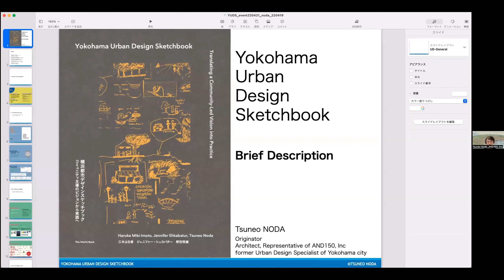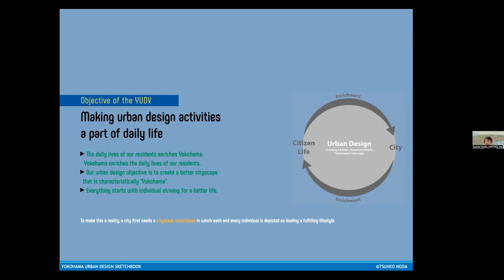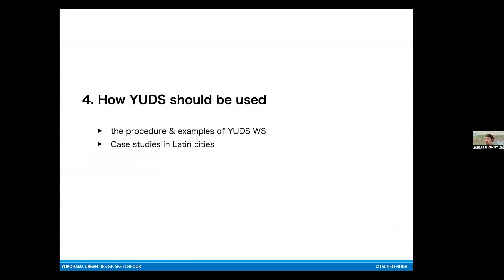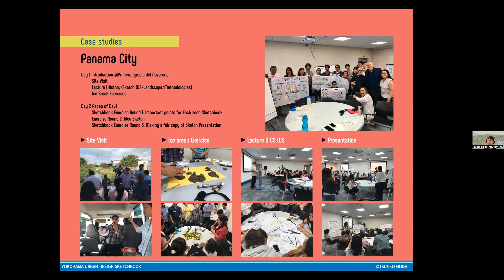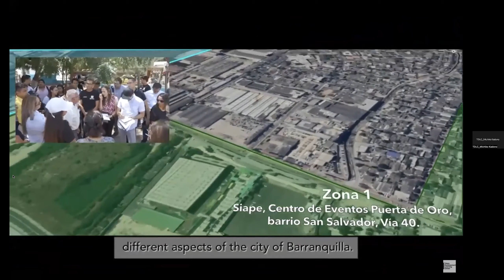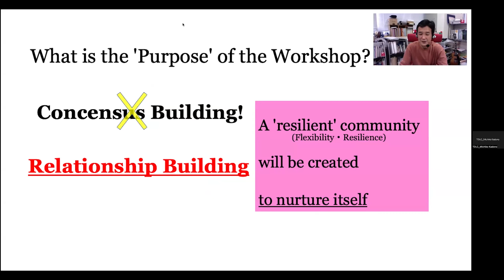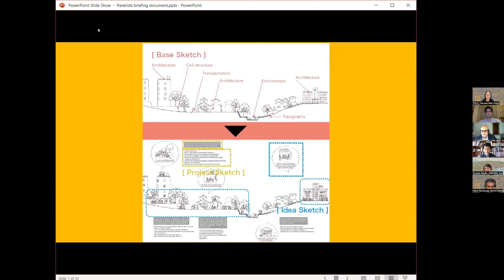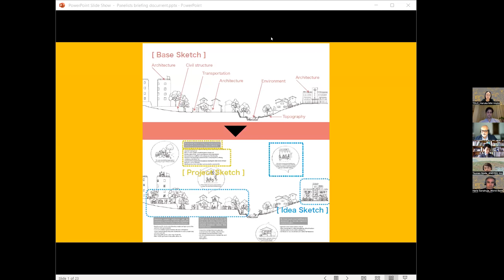Aplicación de Yokohama Urban Design Sketchbook en América Latina y el Caribe (LAC) y más allá (2022)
📅 Online event

Pioneered by the City of Yokohama, the second-largest city in Japan, the Yokohama Urban Design Sketchbook (YUDS) is a citizen engagement and co-creation methodology for urban design at the neighborhood level. The World Bank Tokyo Development Learning Center (TDLC) has recently published the Yokohama Urban Design Sketchbook which summarizes the YUDS method and lessons from applying the model to developing countries. To commemorate the publication of this guidebook, TDLC organized this event. While looking back on the history of urban development in Yokohama over the past 50 years, the event discussed the achievements and significance of participatory urban design illustrated by YUDS and its applicability in developing countries. It also introduced a cross-sectional sketch–a simple yet powerful tool that may overcome communication barriers and build consensus among participants regardless of their language, age group, or social position.

🔴00:00 Introduction to the session
• Maitreyi DAS Practice Manager, Global Practice of Urban, Resilience and Land, World Bank
• (Moderator) Michiko KADONO Consultant, World Bank

🟢4:58 Presentation: “Yokohama Urban Design Sketchbook and its application”
• Tsuneo NODA Architect, Representative Director, AND150, Inc. (Former Urban Design Specialist, City of Yokohama）
• (Moderator) Haruka MIKI-IMOTO Operations Officer, World Bank

🟡24:00 Video Footage: Workshop in Barranquilla, Colombia
University of Norte (Barranquilla)

🟠28:40 Video Message
• Hideyuki NAKATSU Associate Professor, College of Architecture and Environmental Design, Kanto Gakuin University

🟣35:05 International Discussion: How to Apply Yokohama Urban Sketchbook in LAC and beyond?
• Manuel TRUTE Secretary General, School of Architecture and Design of Latin America and the Caribbean (Former Panama City official)
• Ricardo vives GUERRA President, Puerta de Oro
• Yoh SASAKI Professor, Department of Civil and Environmental Engineering, Waseda University
• Haris E. SANAHUJA Senior Disaster Risk Management Specialist, World Bank
• Kazuhiro HOTTA Director General, Urban Development Bureau, City of Yokohama

🔴1:27:43 Commentary
• Yuko ARAI Urban Specialist, Inclusive Cities Knowledge Silo Breaker, World Bank

🔵1:32:02 Closing Remarks
• Victor MULAS Senior Urban Specialist, World Bank

▶️ You can download the report "Yokohama Urban Design Sketchbook : Translating a Community-Led Vision into Practice"

About World Bank Tokyo Development Learning Center (TDLC) 🌐 TDLC was launched in Tokyo in 2004 under a partnership between the Government of Japan and the World Bank. TDLC is a global one-stop knowledge hub for urban development, seeking to operationalize knowledge to maximize the development impact of World Bank projects in developing countries.